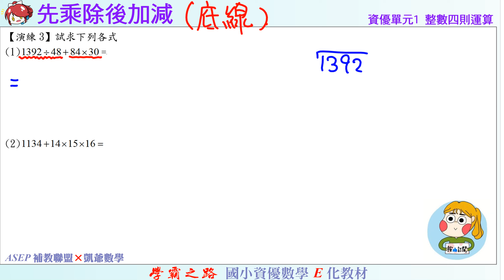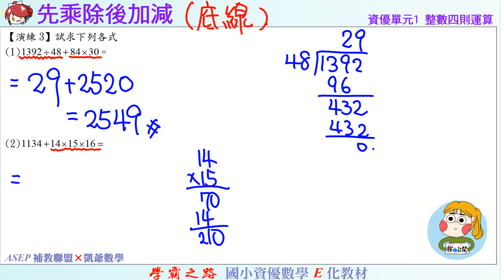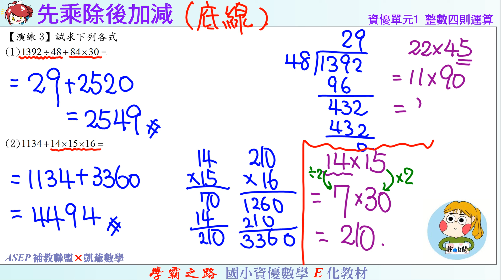國小資優數學 單元1 整數四則運算 練3 先乘除後加減 ASEPx凱爺數學